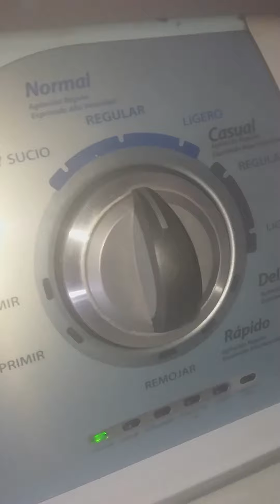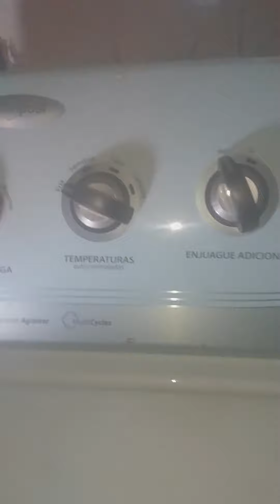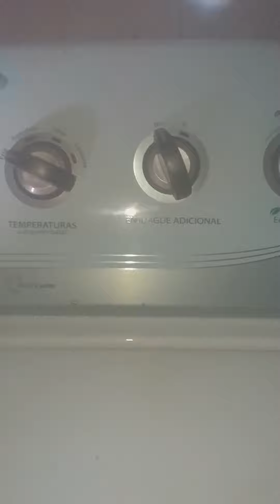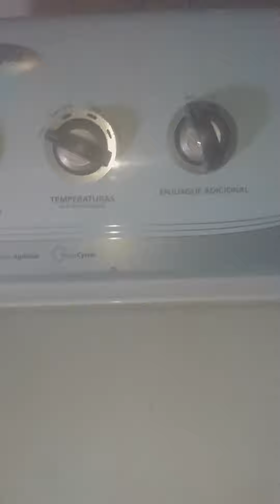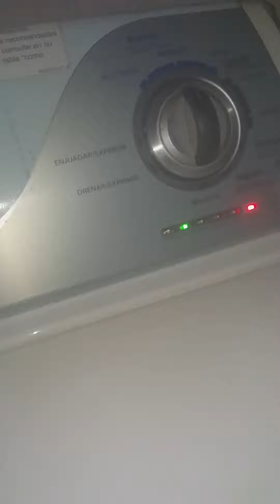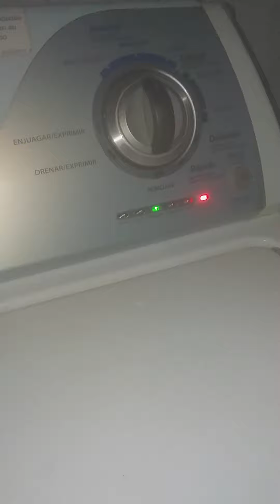Reparación de suspensión o amortiguadores de lavadora Whirlpool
Reparar los amortiguadores o suspensión de la lavadora  digital americana Whirlpool que ocasionan golpeteo del tambor al momento del centrifugado ocasionando ruidos y daños . Evitando así un gasto de $50  o mas dependiendo  del país en donde viva , el gasto de esta reparación va entre los 50 centavos a un dólar americano en materiales .NOTA  el objetivo de este canal es el ahorro de dinero reparando y no comprando nuevo cuando se puede solucionar de una forma casera y efectiva.